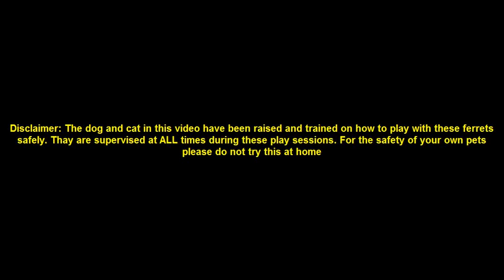Ferrets playing Keep pets safe! Supervise play at all times!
In response to a friend who lost her ferret to a dog attack and an uncaring irresponsible dog owner I post this video as an example of supervised play between ferrets and other pets. Kodiak is a 100lb malamute mix and has been raised with my ferrets since the day he was brought home. This has been done methodically; training and conditioning him to be careful around the MUCH smaller, faster and more agile ferrets.